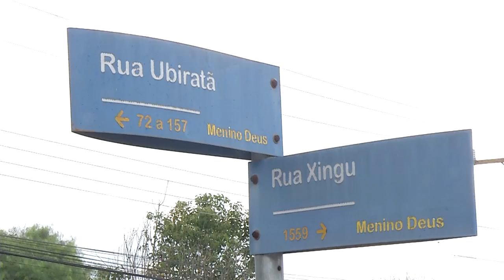Veículo colide em residência de Pato Branco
Acidente: Carro bate contra residência em Pato Branco, por sorte ninguém saiu ferido.